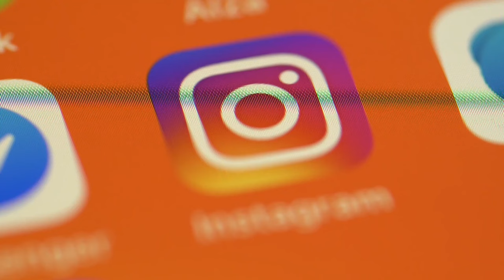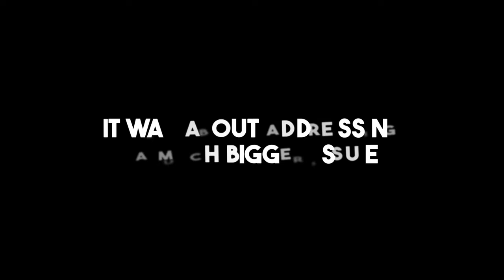Simone Biles Just DROPPED A BOM In Gymnastics Will Change Everything.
Have you ever wondered what it takes to challenge the norms and redefine what beauty and success truly mean? Simone Biles, the most decorated gymnast of all time, isn’t just a trailblazer in her sport—she’s also making waves off the mat by embracing her identity and inspiring others to do the same.

When we talk about Simone Biles at the Paris 2024 Olympics, we're talking about a living legend who not only dominated the gymnastics arena but did so with grace, power, and an unshakable spirit. It's truly something to marvel at—this 27-year-old athlete walked away with four medals… three gleaming golds and one shining silver. Let's break down these incredible achievements.